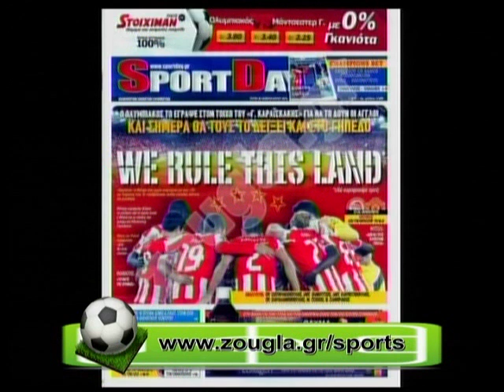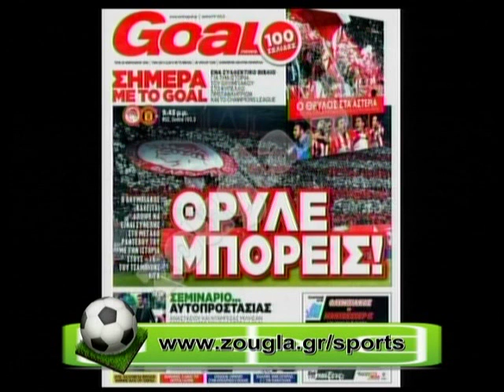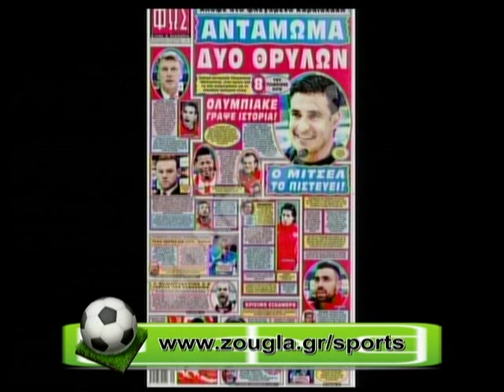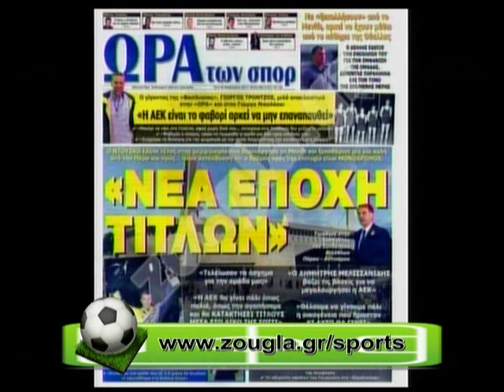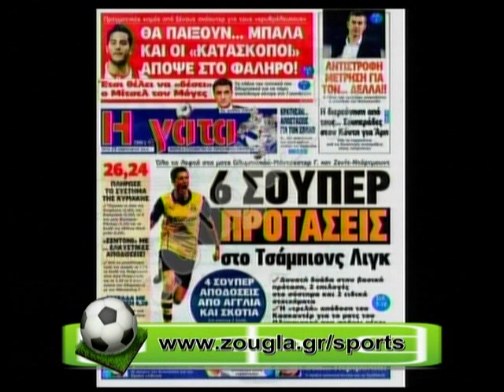25.02.2014 « Zougla sports » με την Κατερίνα Νινιού στη Zougla Tv